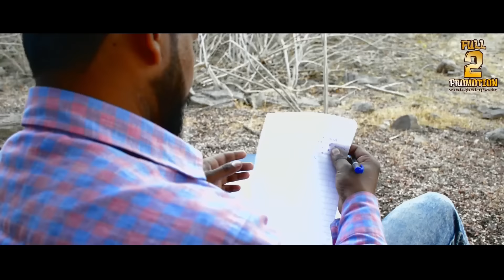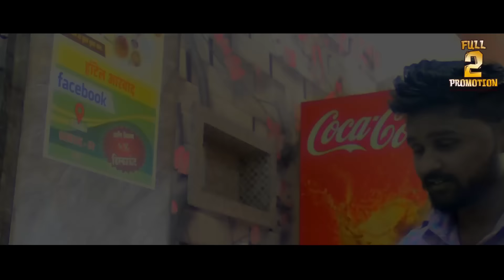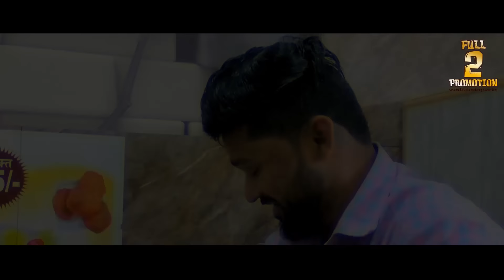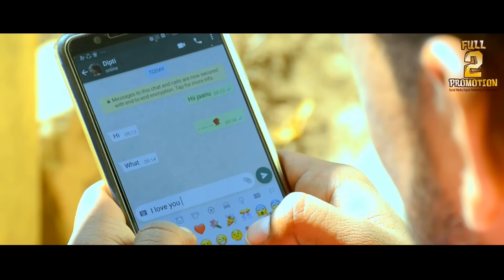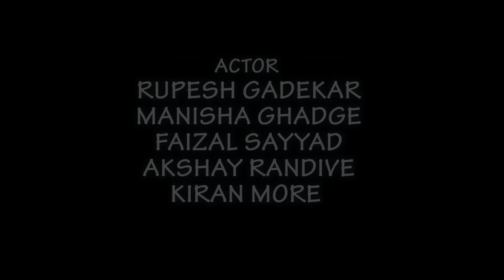PREMANT II MARATHI SHORT FILM II LOVESTORY II FULL 2 Promotion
'' Today, love has just left to speak,
Love has many definitions, give the right price for all the love ''

FULL 2 PROMOTION PRESENT'S
SHORT FILM '' PREMANT ''

PRODUCER
CHAITANYA MOHITE
SAMEER BANKAR

DIRECTOR , EDITOR , STORY , D.O.P
BHIMRAJ BABAN GAIKWAD

CREATIVE DIRECTOR
CHETANYA BHONGALE

DI AND MUSIC
ASHAY DESHPANDE

ACTOR
RUPESH GADEKAR
MANISHA GHADAGE
FAIJAL SAYYAD
AKSHAY RANADIVE
KIRAN MORE